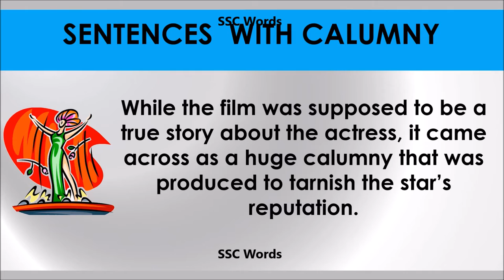Calumny # Improve English # Meaning and 5 sentences # GRE CAT GMAT word # SSC Words